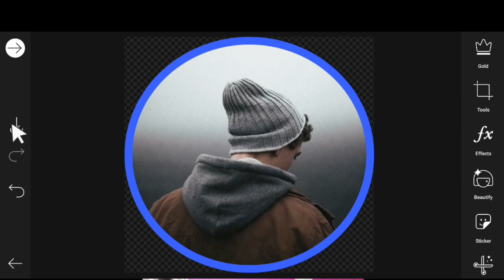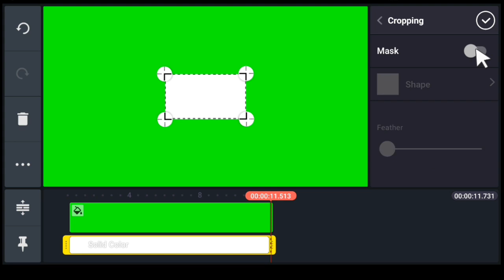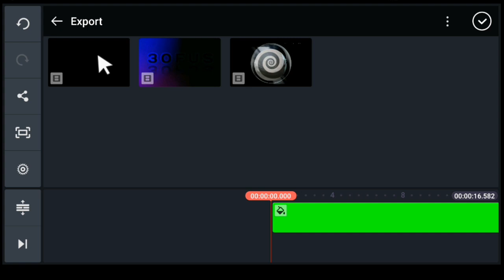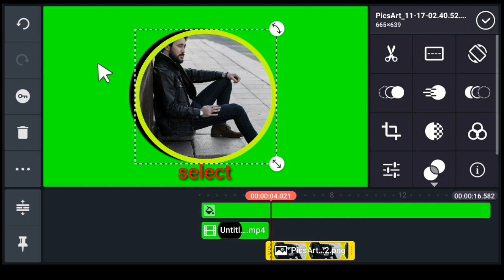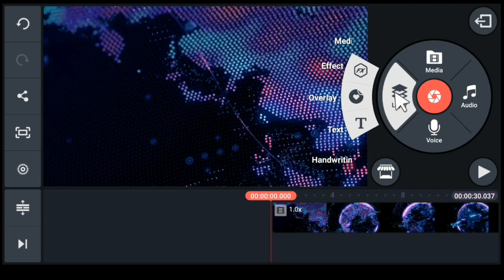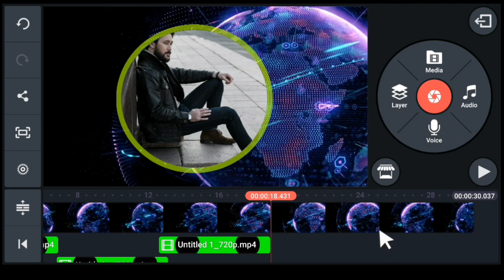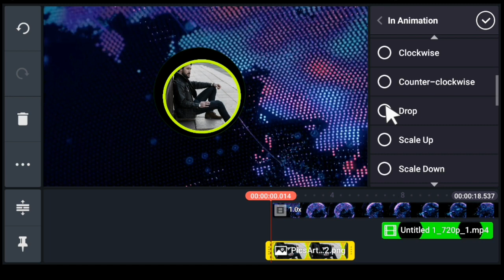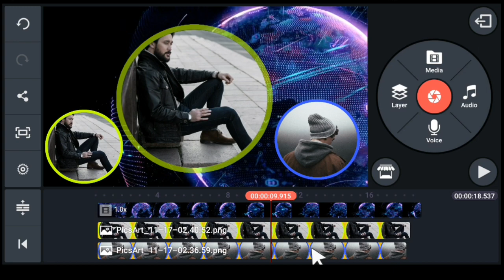photos intro ||YOUTUBER||Kinemaster&PicsArt||Using Android phone||no desktop using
This video shows a toturial using PicsArt&Kinemaster...

thanks kinemaster